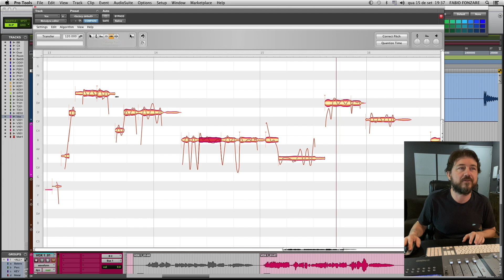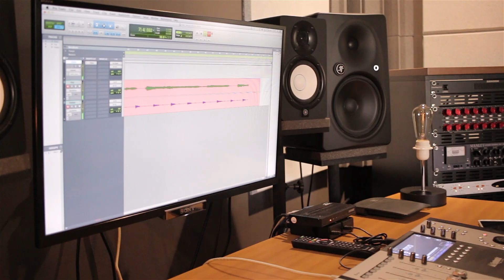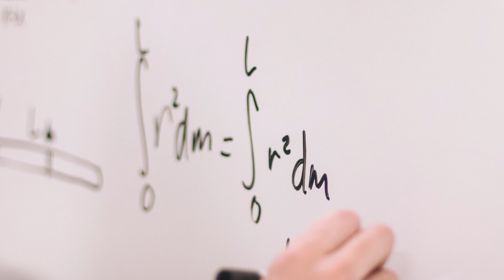Como se afina uma voz?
Neste vídeo nós rasgamos o verbo e falamos a verdade sobre os= tão polêmico afinador de voz! Melodyne, Autotune, enfim... bora entender na real como tudo isso funciona?

➠ MISSÃO MUSICAL para Artistas: @MISSAOMUSICASTCORTES
➠ PODCAST: @MISSAOMUSICAST

E aí, o que achou desse formato de vídeo? Comenta aí!